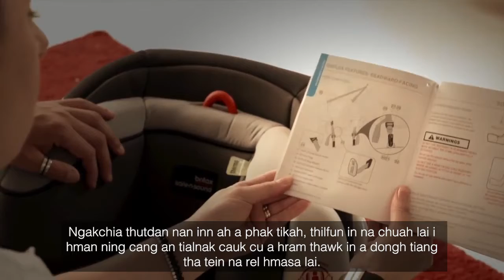The right child restraint 5 Hakha Chin